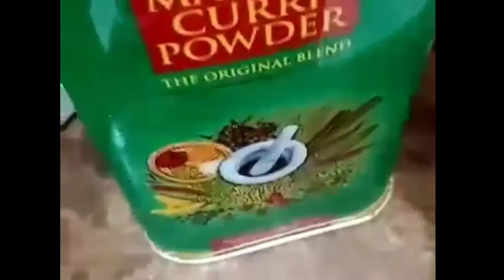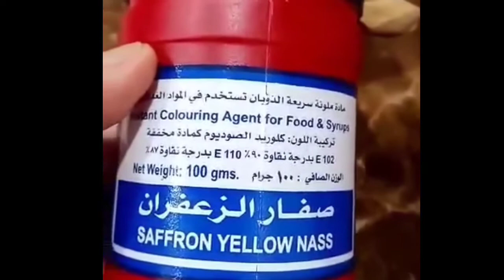ANG FAVORITE FOOD NG MGA ARABO BIRYANI LAHAM KAROF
BIRYANI LAHAM KAROF FAVORITE
NG MGA ARABO